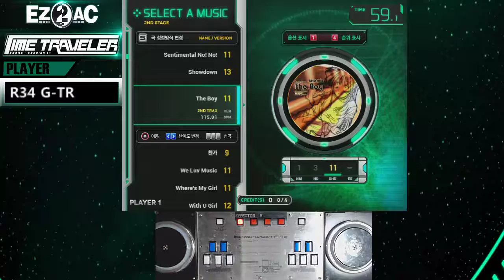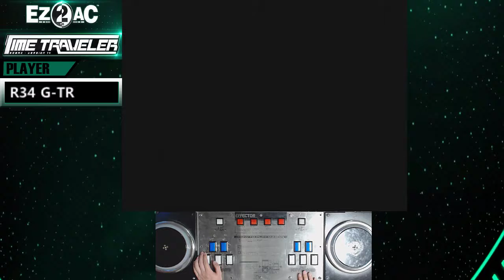[EZ2AC:TT] (11) 10K The Boy [SHD]